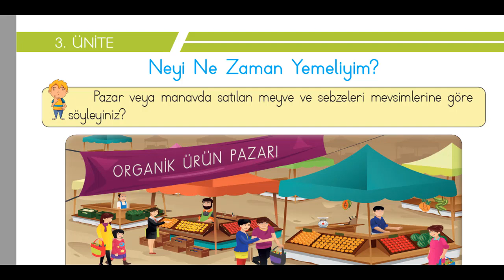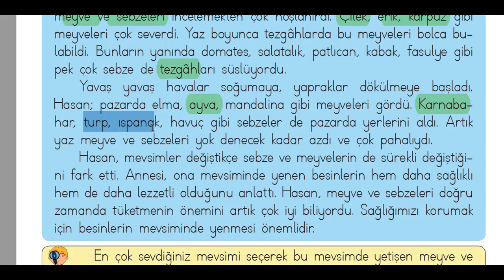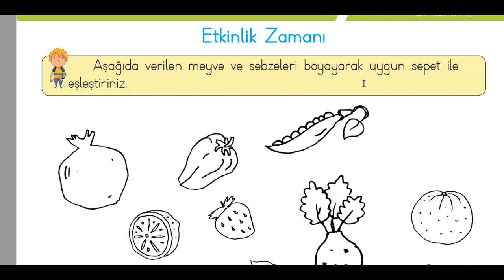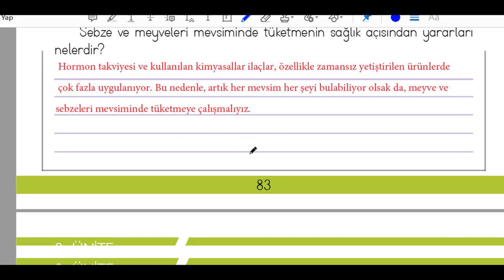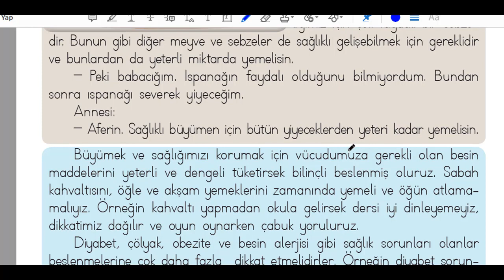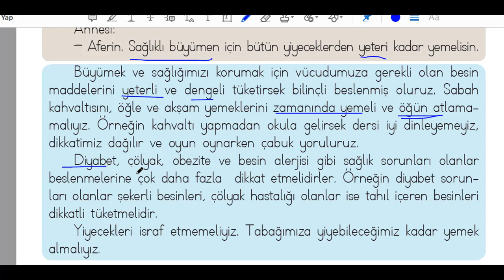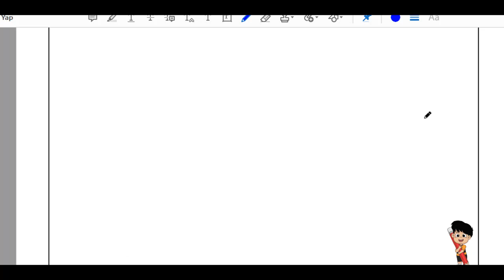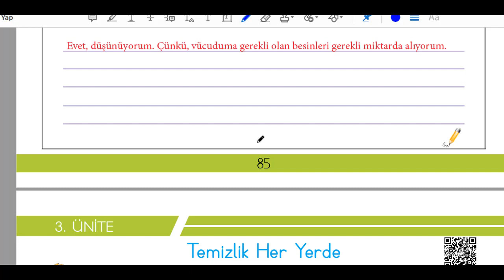الصف الثالث-الدرس (13)حياة بلغيسي-صفحة(82-85)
Neyi Ne Zaman Yemeliyim  Sağlıklı Besleniyorum